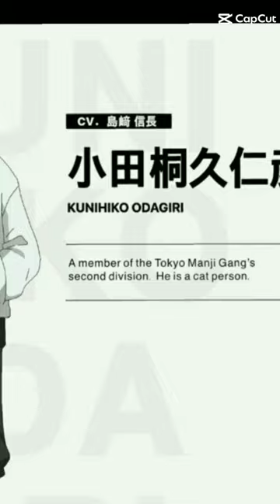KUNIHIKO ODAGIRI // ANIME TOKYO REVENGERS